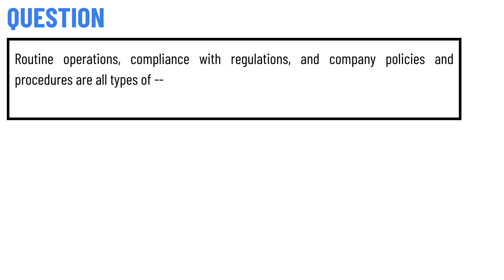Routine operations, compliance with regulations, and company policies and procedures are all types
Routine operations, compliance with regulations, and company policies and procedures are all types of --